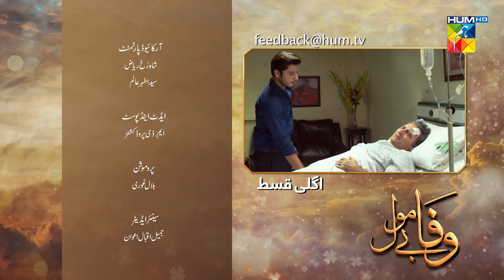Wafa Be Mol | Episode 57 Teaser | HUM TV Drama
Wafa Be Mol | Episode 57 Teaser

Momina Duraid Productions Presents "Wafa Be Mol"

Starring:
Ali Abbas, Komal Meer, Sukynah Khan, Arez Ahmed, Zain Afzal, Abul Hassan, Hina Javed, Nimra Shahid, Fazila Qazi, Kaiser Khan Nizamani, Behroz Sabzwari, Saife Hassan, Zainab Qayoom (ZQ), Shehzeen Rahat & Others.

Writer:
Nuzhat Suman

Director:
Meer Sikandar